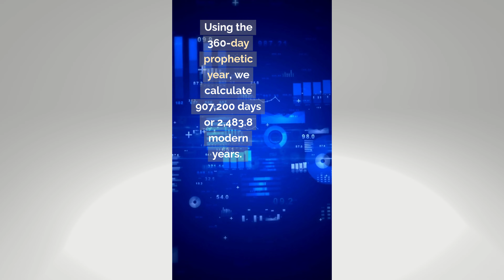The Miraculous Math: 2,483 Years to Israel's Rebirth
In 592 B.C., the Book of Ezekiel hinted at an extraordinary revelation—Israel's rebirth in 1948. Ezekiel's symbolic act of bearing Israel's sins and a 360-year penalty, after the 70-year Babylonian exile, lay at the core. Applying the Levitical principle, multiplying punishment sevenfold, yields a remarkable revelation: 907,200 days, or 2,483.8 years, aligning perfectly with May 14, 1948—the day of Israel's rebirth. This raises questions about divine precision or coincidence, inviting you to explore the enigma of ancient prophecy.